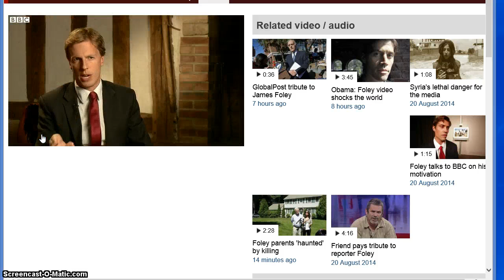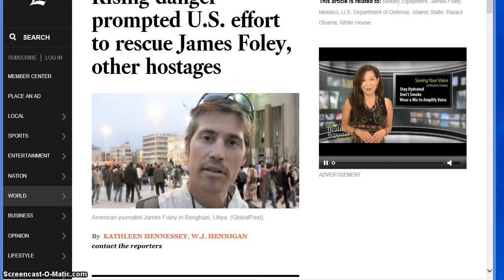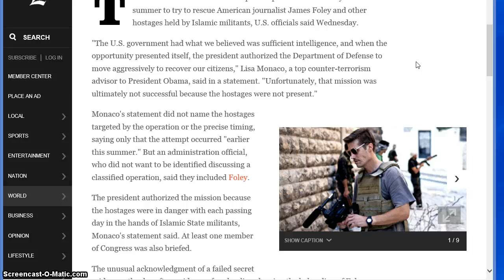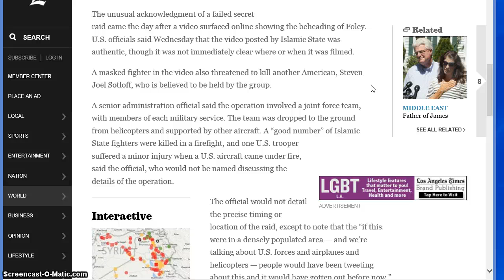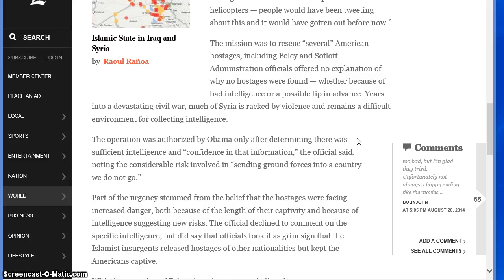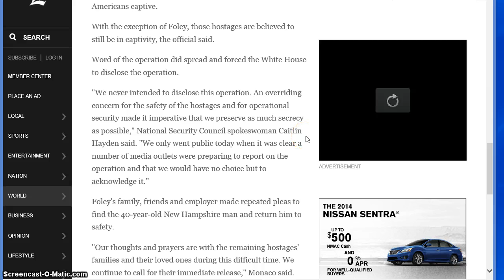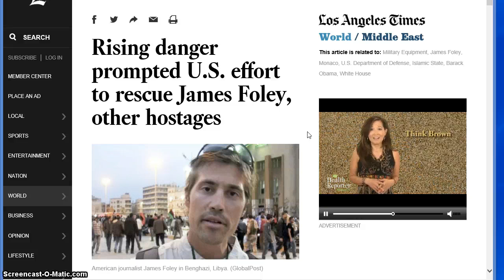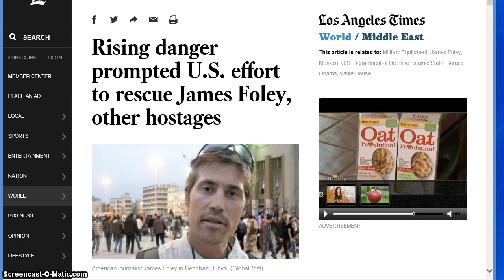Who Will Stop ISIS/ISIL?The Foley Beheading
Who will stop ISIS/ISIL? Was a rescue operation really ever attempted? Do you trust your government or it's leader? Do you really believe Islam is a peaceful religion and not a religion of Satan?